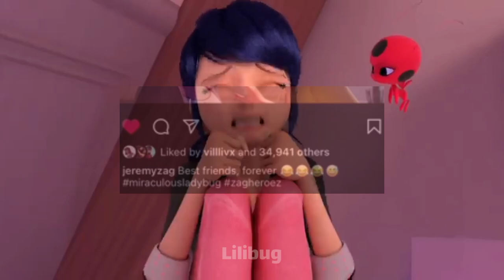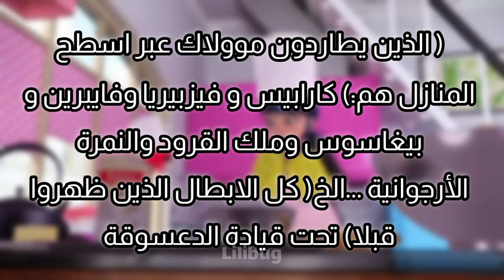🔥🔥 عاااااااااااااجل 🔥🔥كوامي جديد مخصص من القوة المطلقة وتسريبات رهيبة 😳💥😱